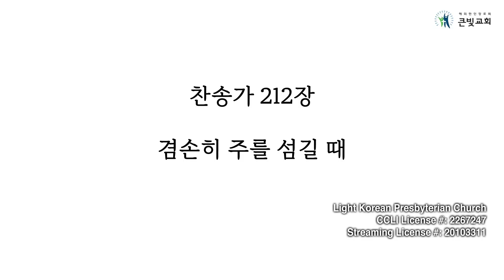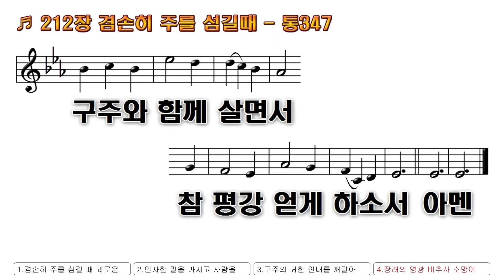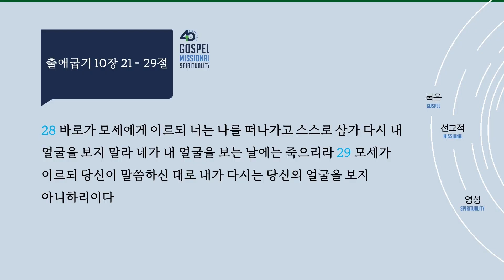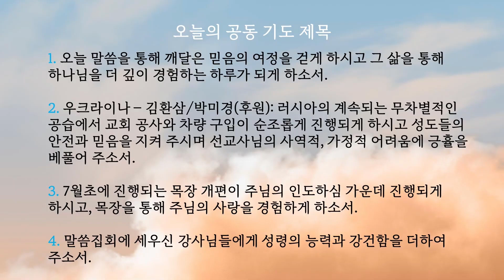2024년 7월 4일 - 온라인 새벽기도 - 박성업 목사